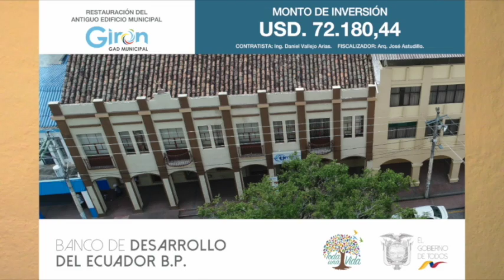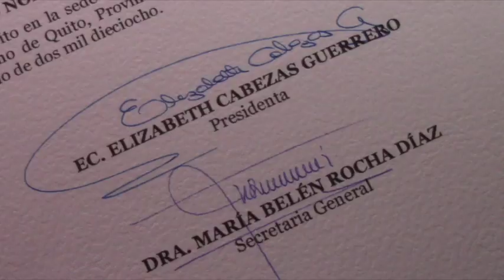Resumen anual, julio 2018